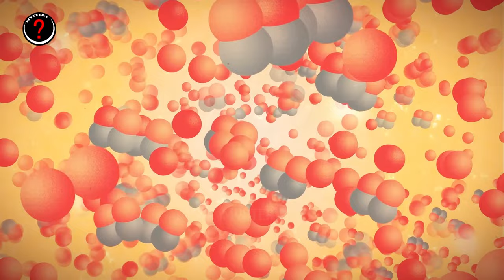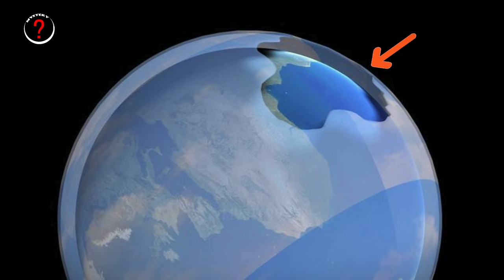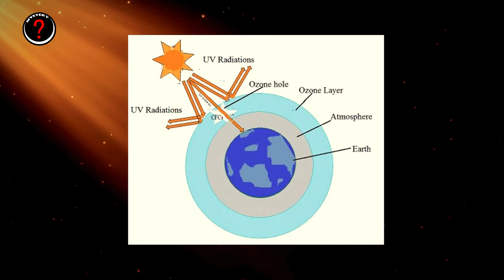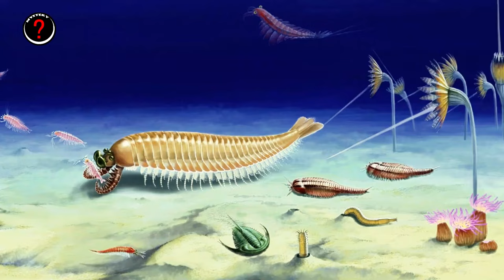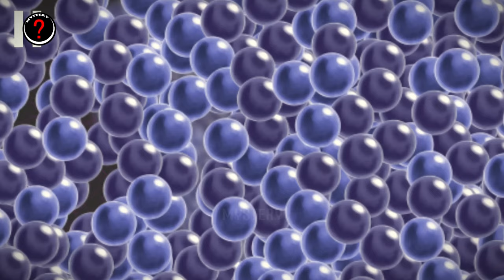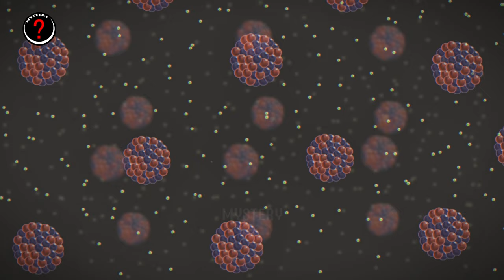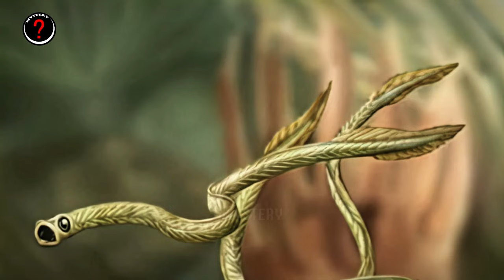This Almost Destroyed Everything 450 Million Years Ago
Learn about the mass extinction event that occurred 450 million years ago and almost wiped out all life on Earth. Discover how a food chain collapse led to this ecological disaster in Earth's history. All About life in the Ordovician!

Credit: We do not fully own the material in the video, it belongs to reputable scientific organizations such as: NASA / ESA / ESO / CSA / Roscosmos / SpaceX / Envato / Canva / Storyblocks / iStock / Gettyimages...

For detailed information, please contact the channel's introduction